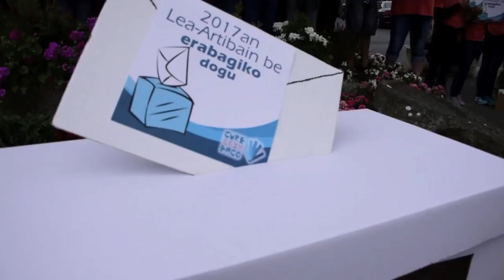Lea-Artibaiko herri galdeketen aurkezpena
2017an Lea-Artibaiko hainbat herritan herri galdeketak egingo ditu Gure Esku Dago dinamikak